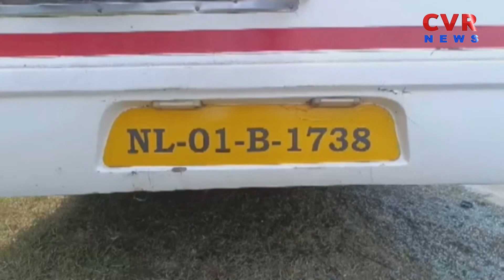చిత్తూరు జిల్లాలో ప్రైవేటు బస్సు బోల్తా |Private Bus Overturned At Mogili | Chittoor|CVRNewsCVR NEWS